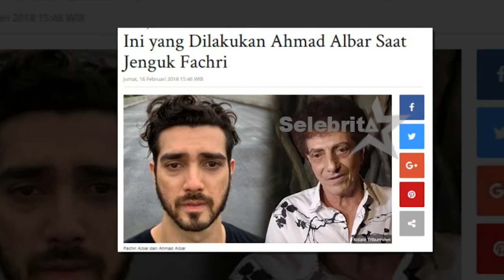Ahmad Albar Seminggu Sekali Jenguk Fachri | Selebrita Siang